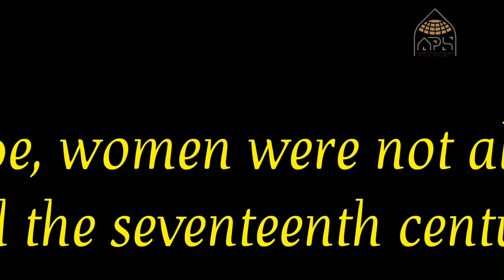One of the reasons behind the collapse and destruction of a family structure in Europe.